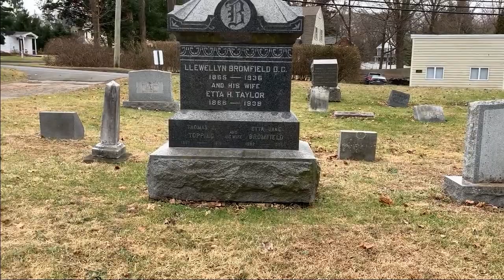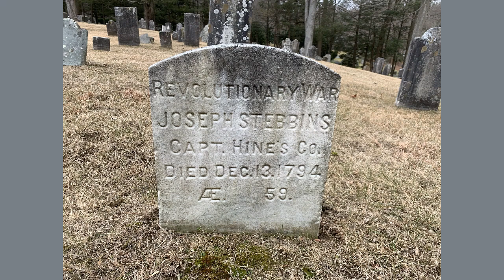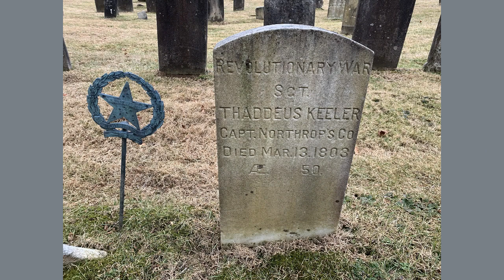Three Cemeteries in One